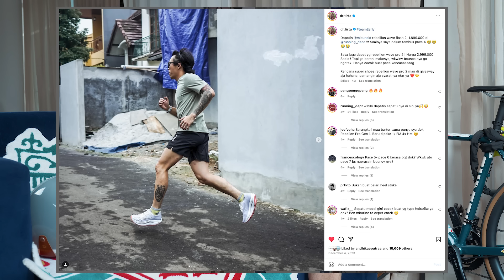tirtalokal : REVIEW JUJUR SEPATU MIZUNO WAVE REBELLION FLASH 2!